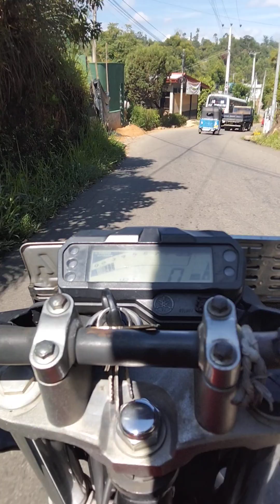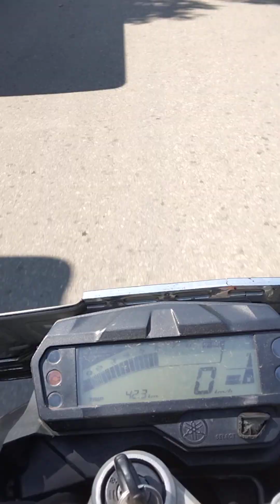නිදහසේ මාවතේ Ride with me ❤❤❤😘😘😘😘😋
world best Riding show
bike ride
driving
road
travel srilankan
ride vlogs